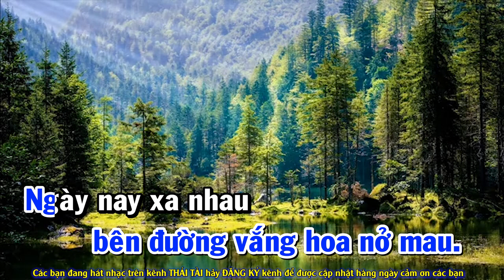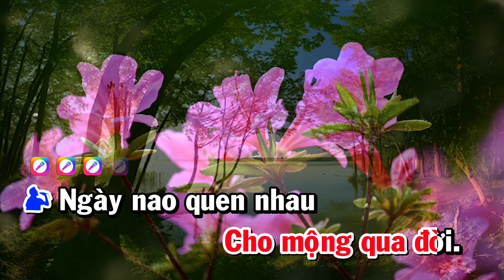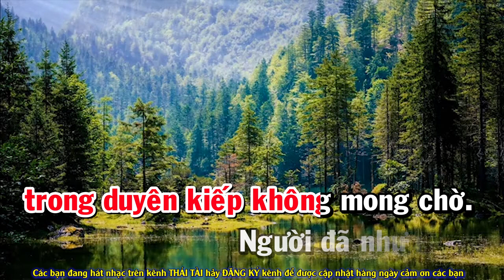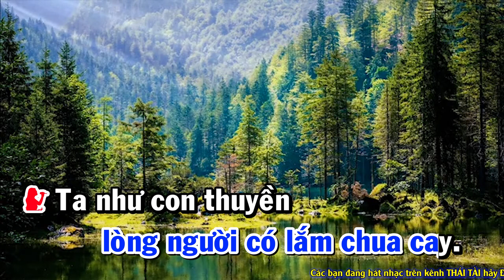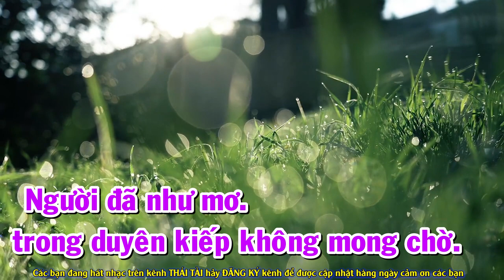Người Đã Như Mơ Karaoke Song Ca - Beat Thái Tài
❖ Bài hát : Người Đã Như Mơ
❖ Tác giả : Sông Trà
Thể loại :  karaoke
trình bày : Thái Tài